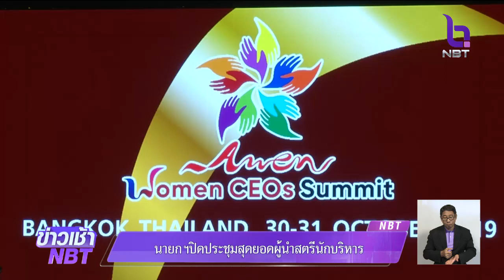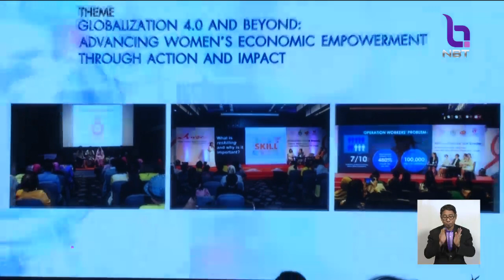นายกฯ ปิดประชุมสุดยอดผู้นำสตรีนักบริหาร